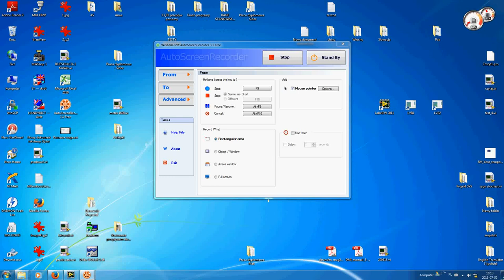Labview Odczyt LCD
Moduł VAS Labview umożliwia odczyt z wyświetlaczy LCD/LED danych poprzez obraz oraz konwersje do typów liczbowych